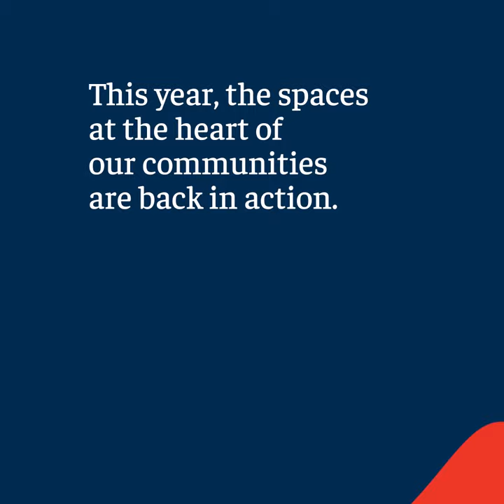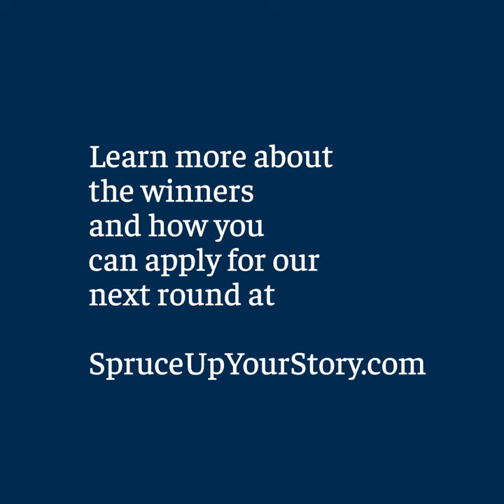Spruce Up Your Story Winner 2022 - Nelson McIntyre Collegiate Community Garden - Red River Mutual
The new garden space at Nelson McIntyre Collegiate will promote land-based learning and serve as a gathering space for the community. Red River Mutual is rejuvenating this greenspace as part of our Spruce Up Your Story initiative. Learn more!